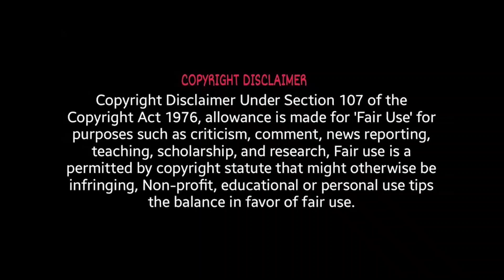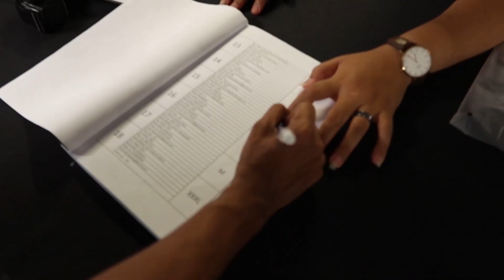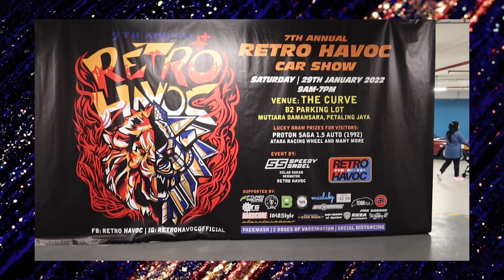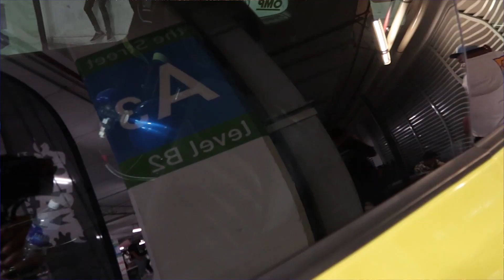RETRO HAVOC 2022 |WE WON A CAR ! - | A KT CRUNCHES VLOG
Yoo, Guys We Are Back With A New Video,i participated on a car show titled RETRO HAVOC 2022 and surprisingly we won a car! So Watch Until The End Of The Video To Know How My Day Went.
Directed & Edited
A.Thannuss Krisna
DOP 1
Thivagar
DOP 2
 Datchan
and my fellow friends...